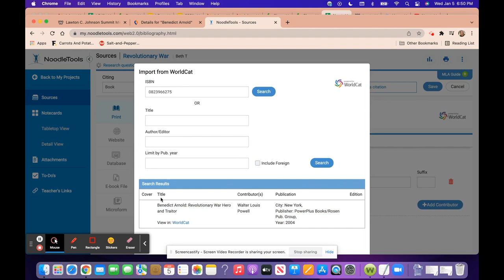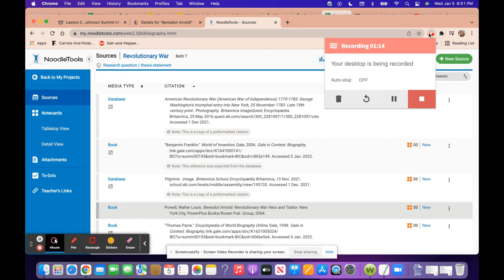2022 Book Citation Noodletools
This video explains how to easily generate a citation for a book in Noodletools